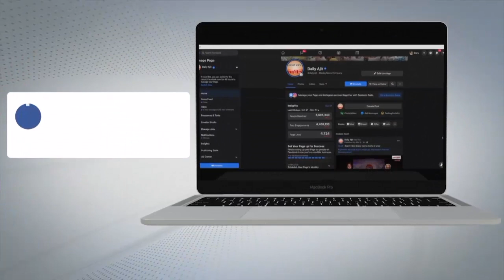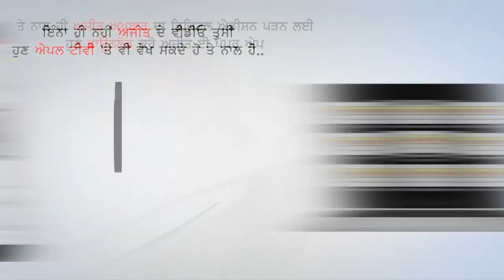Jalandhar: Covid Vaccination Camp for Special Persons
ਜਲੰਧਰ : ਅਜ ਦਿਵਿਆਗਾਂ ਵਾਸਤੇ ਲਗਾਇਆ ਗਿਆ ਕੋਵਿਡ ਟੀਕਾਕਰਨ ਕੈਂਪ
Jalandhar: Covid Vaccination Camp for Special Persons |  @Ajit WebTV